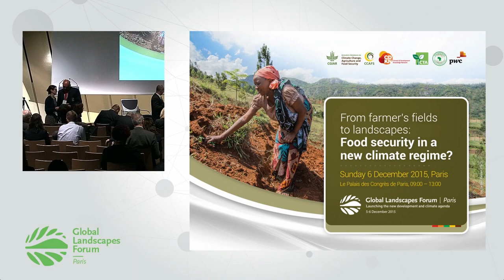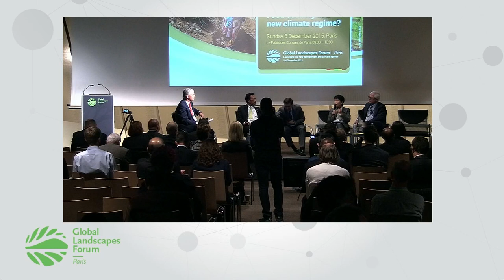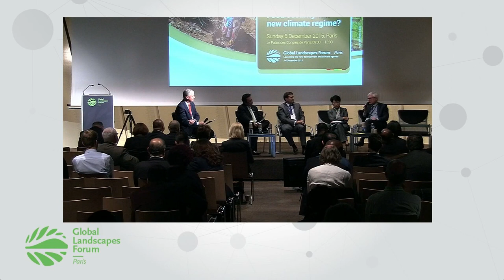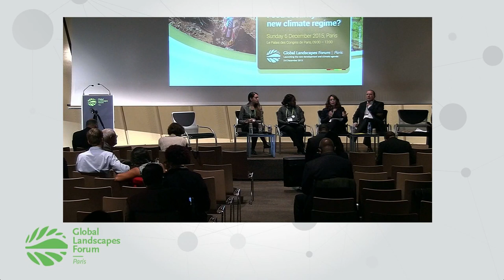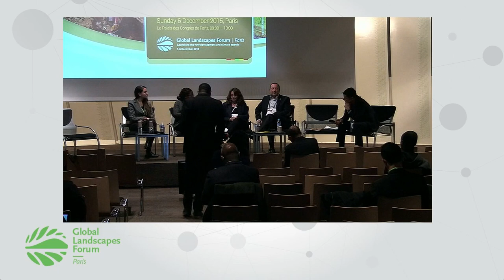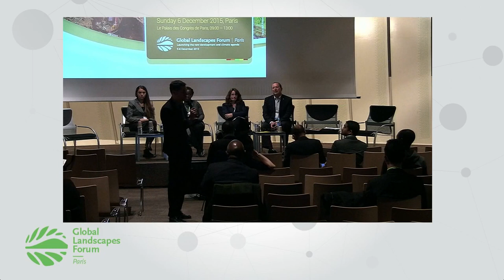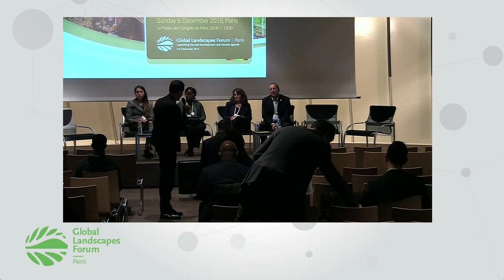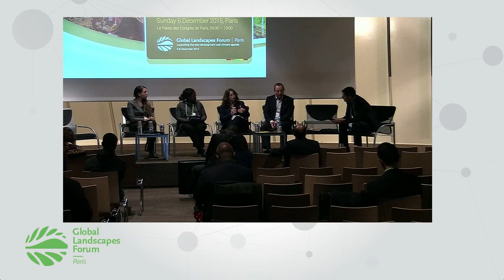From farmers’ fields to landscapes: food security in a new climate regime? – Part 3 at GLF 2015